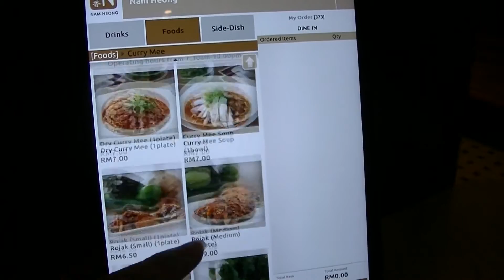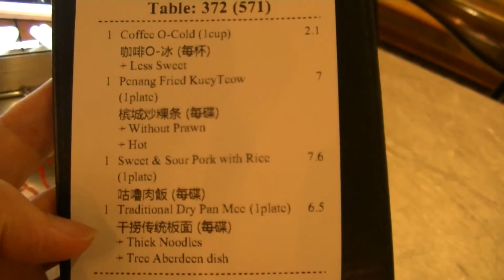Pan Mee, Nam Heong Food Court, Ipoh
Food Hunt

0:10, 6:00, 12:00, 18:00, 24:00, 30:00, 36:00, 42:00, 48:00, 54:00,